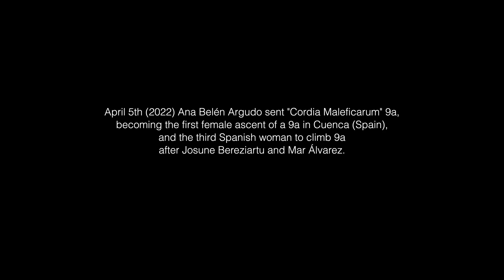ANA BELEN ARGUDO - Cordia Maleficarum 9A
A principios de abril de 2022, Ana Belén Argudo encadenaba "Cordia Maleficarum" en Cuenca y se convertía en una de las primeras mujeres en encadenar un 9A en nuestro país.

Cordia Maleficarum fue un reto extremo que tuvo a Ana luchando en la pared durante días, poniendo a prueba sus límites hasta lograr su mayor desafío hasta la fecha.

Un film de @Javipec y La Sportiva Spain